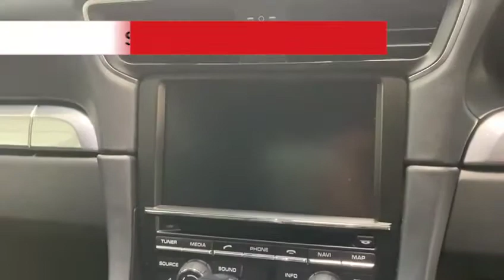Porsche 991 Carrera PDK For Sale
What a lovely Porsche 991 Carrera Coupe 3.4 presented in Agate grey metallic with a complimenting full black leather interior. This Carrera has covered only 23212 miles from new and is fitted with the desirable PDK gearbox.

This particular Porsche 991 Carrera was first registered in June 2014 and benefits from the following options.

PDK Porsche Doppelkupplung
Sports design steering wheel
Extended leather interior
Power steering plus
Porsche communication system (PCM)
Bi Xenon headlamps including Porsche dynamic lighting system (PDLS)
Clear glass rear lights
911 Model designation badge
Front and rear park assist
20 inch Carrera Classic alloy wheels